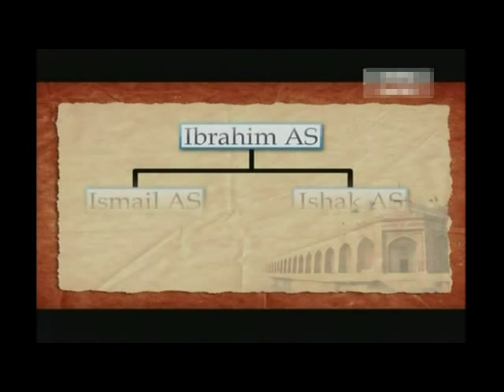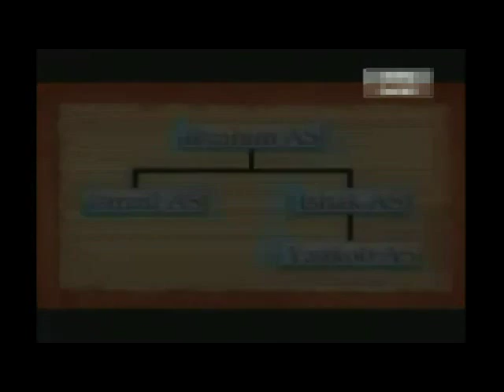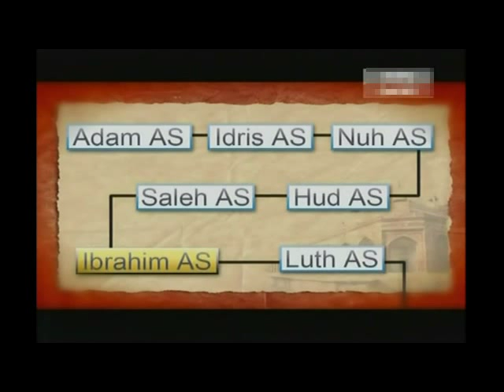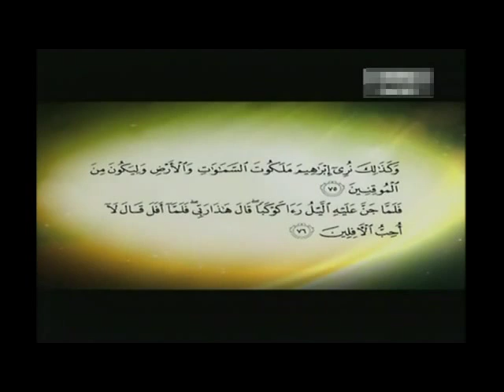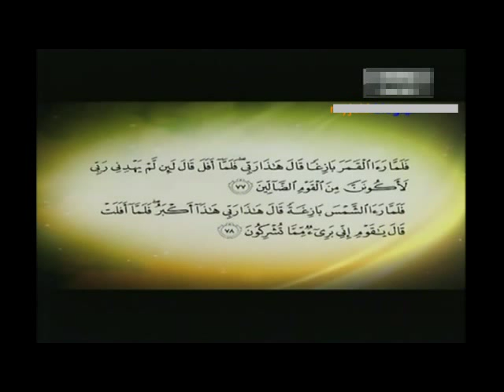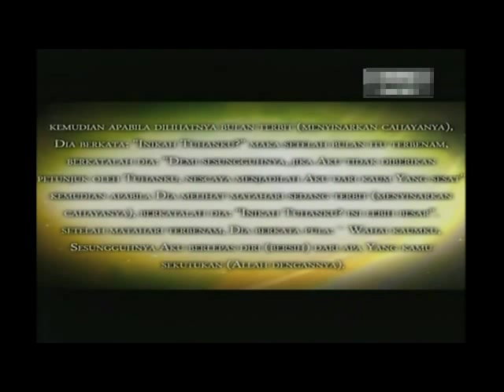Palestin Bumi Para Ambia - Ep 3a.avi